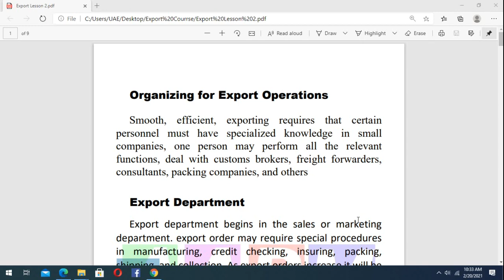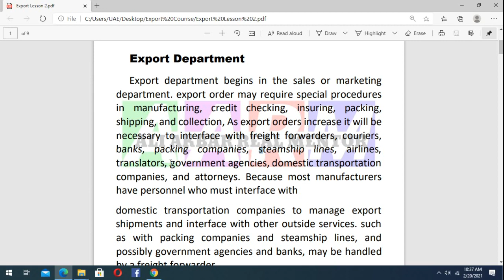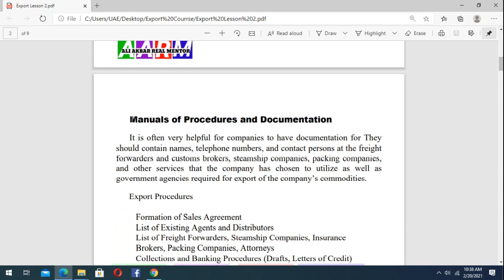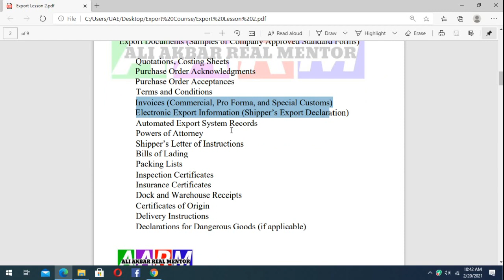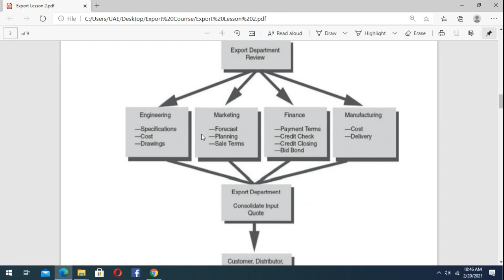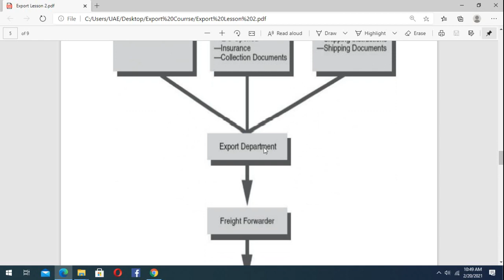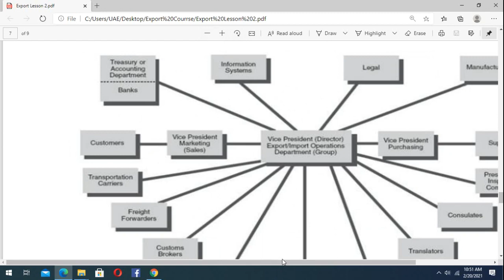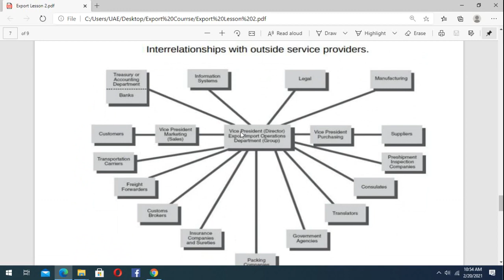Organizing for Export Operations, Which external Service providers need to deal with as exporter L#2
In this video we will discuss about: Organizing for Export Operations, Which external Service providers need to deal with as exporter L#2

Looking Forward

Thanks

ALI AKBAR